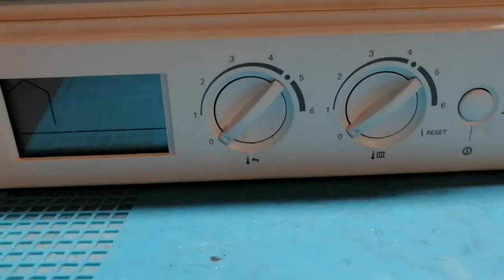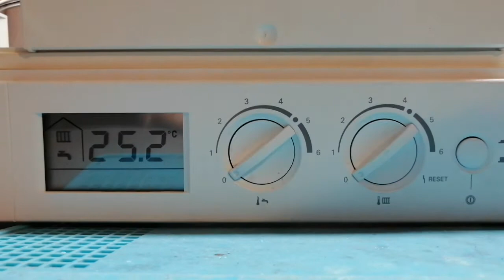L.Gajcy vitodens 100 sprawdzenie po naprawie.